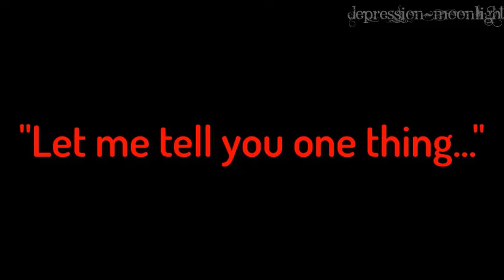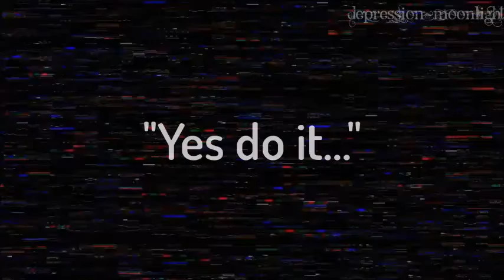The One Who Is In Control I Edit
OPEN ME!
I made this video about a month ago and I'm actually fine now! I know this is very confusing .~.